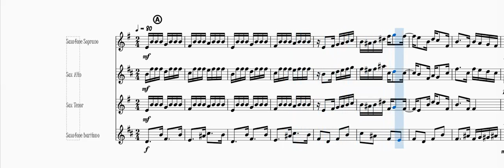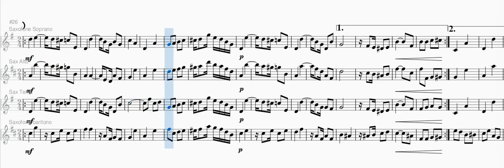Corta jaca (1895) - Quarteto de saxofones - Chiquinha gonzaga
Mais uma partitura para o canal !

Formação - SATB

Saxofone Soprano
Saxofone Alto
Saxofone Tenor
Saxofone Baritono

Curtam e siga o canal !